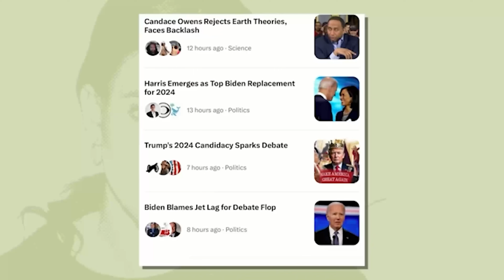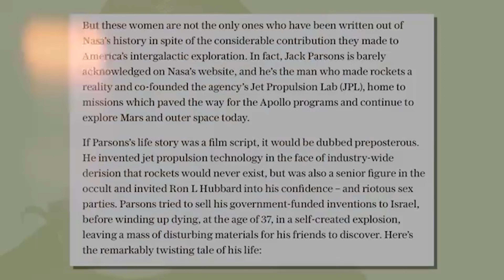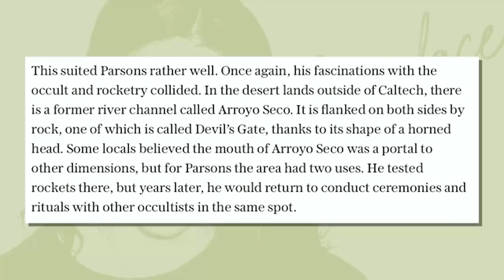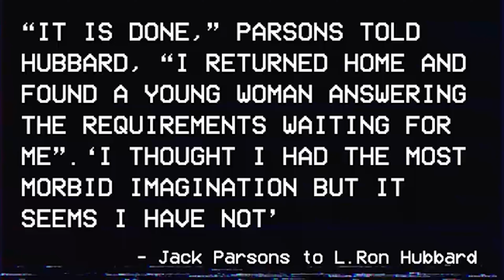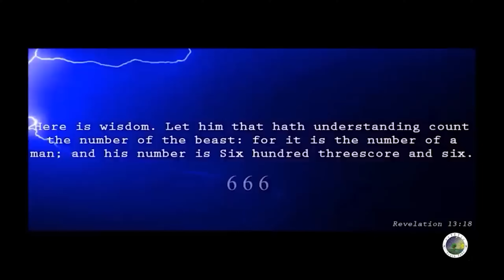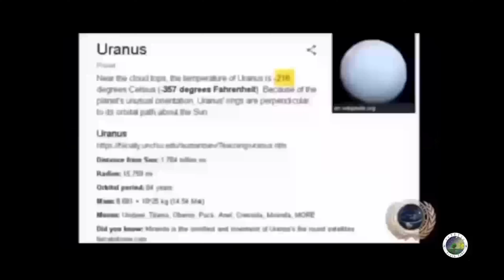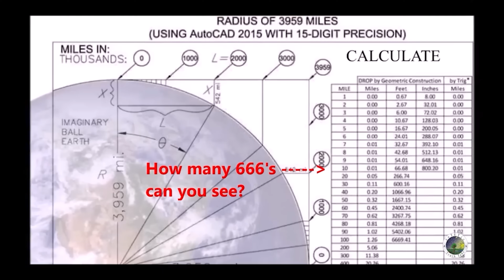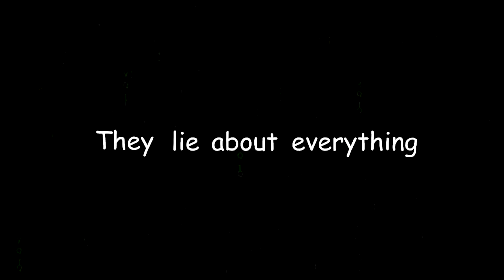The SHOCKING Satanic Origins of NASA - Candace Owens - 666 Supercut Edition.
This is my supercut of "The SHOCKING Satanic Origins of NASA" - Candace Owens

A massive Thank you to Tom and the other content producers who made this video possible.

Source Channels. Used with Thanks